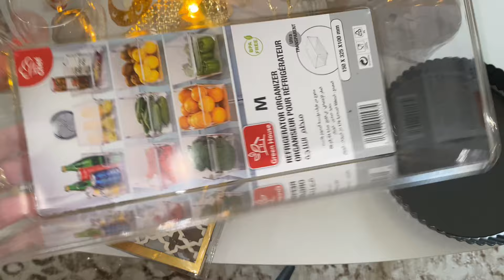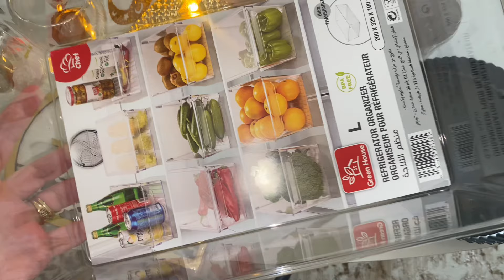سلسلة مشترياتي 4 ( مشترياتي لشهر رمضان )